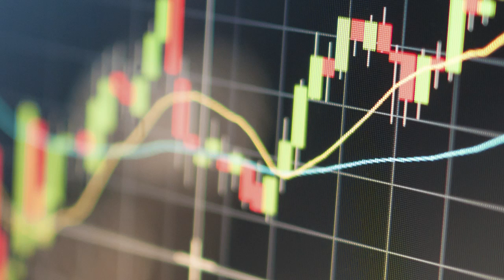Centralized Portfolio Analytics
Charles River Portfolio Analytics provides portfolio managers with a single, consistent view of risk exposures and portfolio analytics and positions.